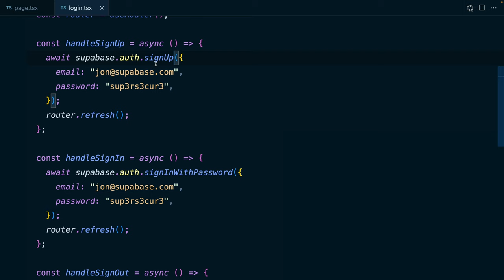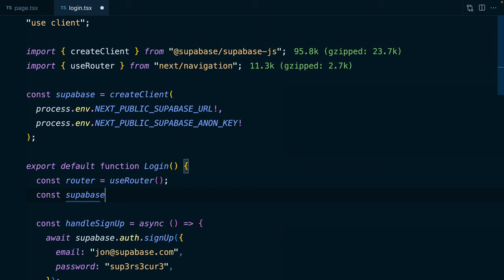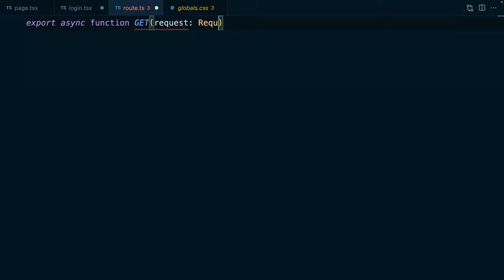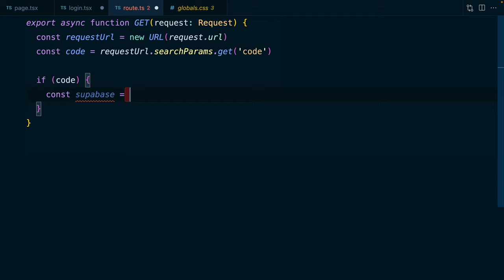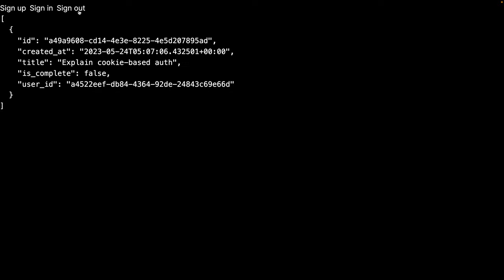Implement cookie-based Auth in the Next.js 13 App Router 🍪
The Next.js 13 App Router simplifies building fullstack apps. This means our user's session needs to be available across the client and server bits of our application. Docs

In this video, Jon Meyers demonstrates how to configure Supabase Auth to store sessions in cookies, rather than localStorage, making them available to Client Components, Server Components, Route Handlers, Server Actions and Middleware! 🚀

00:00 Introduction
00:18 Why you need cookie-based Auth
01:11 Refactoring Auth to use cookies
01:46 Adding a code exchange route for PKCE Auth Flow
02:38 Listening for PUT requests with Route Handlers
04:23 Configure Server Component to use cookie-based Auth
03:42 Next up: Protected Routes and Redirection in Server Components